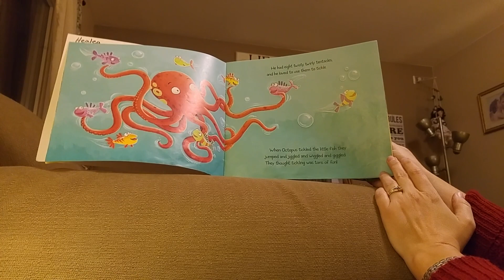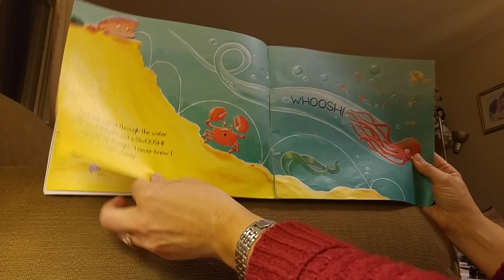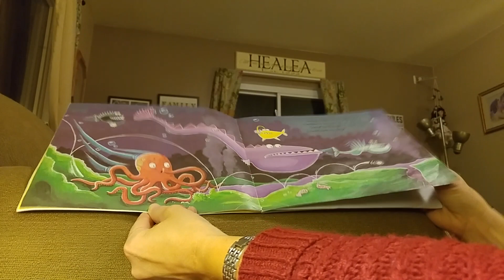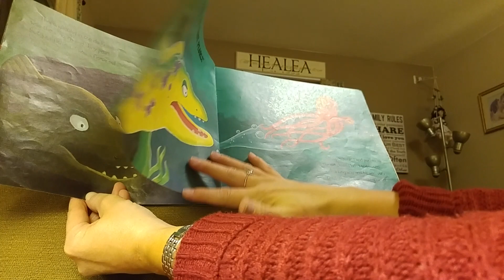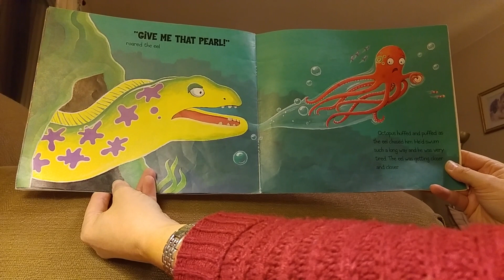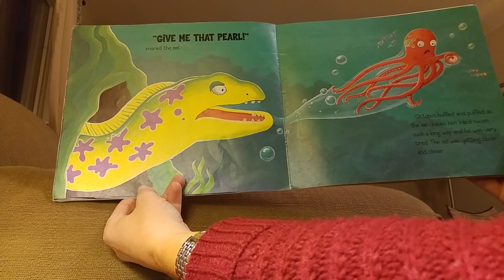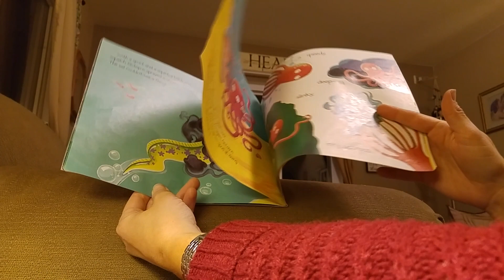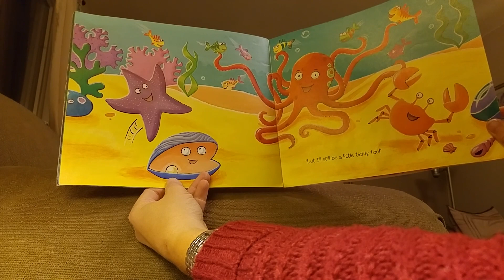Children's Literature Reading, Tickley Octopus By Ruth Galloway